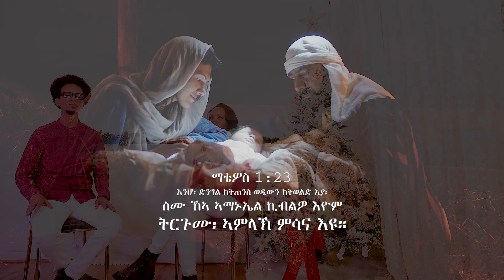New Mezmur - ኣማኑኤል / Emmanuel - Zemerti Sam carmel & Haben Kidanemariam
Catholic Church
Sam Carmel Multimedia
Sam Carmel